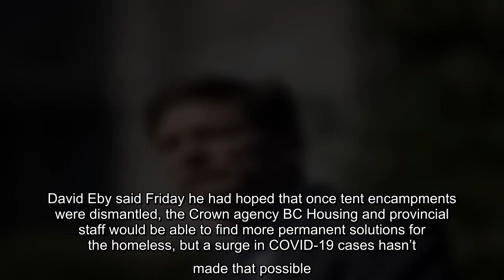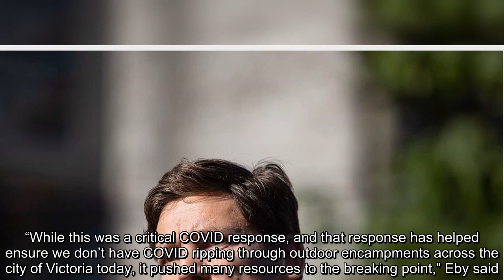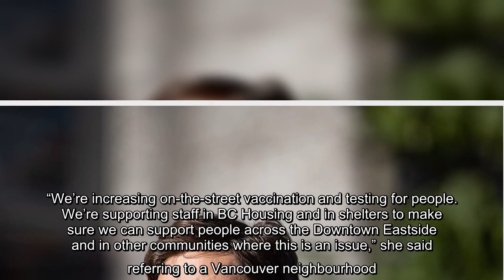B.C. capital facing shortage of COVID-19 isolation shelter spots for homeless